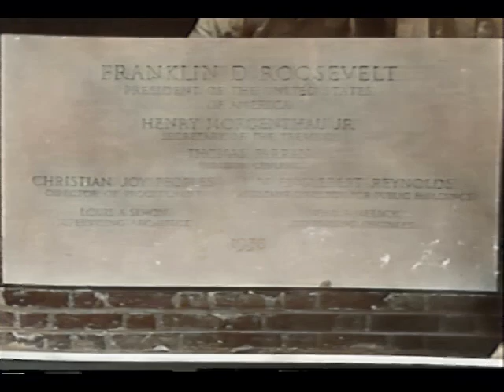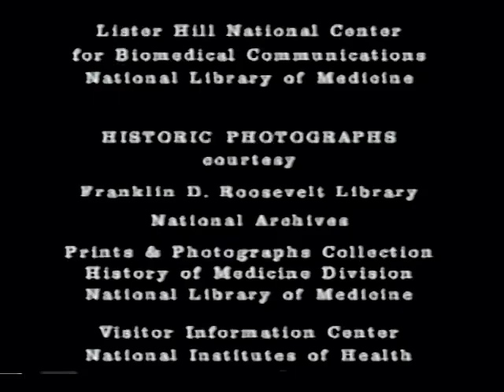🎥 1940 - President Roosevelt Dedicates the National Institute of Health - Now in Color 🌟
**🎥 President Roosevelt Dedicates the National Institute of Health - Bethesda, Maryland, October 31, 1940 - Now in Color 🌟**

Step back in time to October 31, 1940, as President Franklin D. Roosevelt dedicates the National Institute of Health in Bethesda, Maryland. This historic moment, now beautifully restored in color, marks a pivotal step in the advancement of American medical research. Witness FDR's inspiring speech and the significance of this landmark event in public health.

Lets recolor history together at History Recolored.